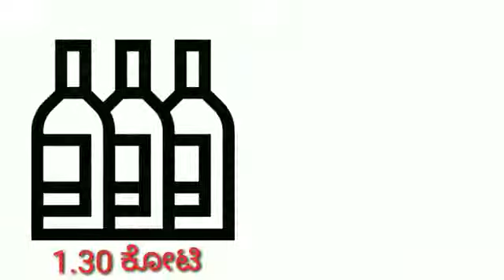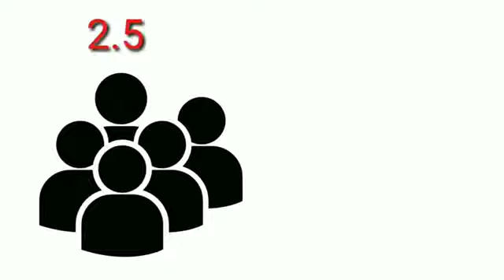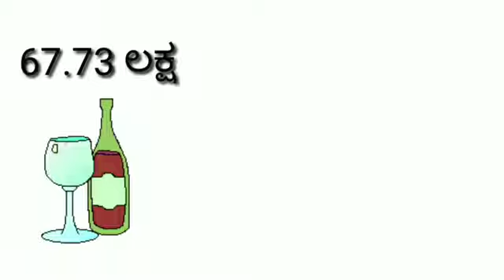July 29, 2021